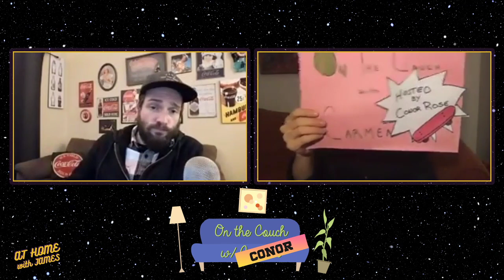Coolest Moments | FULL EPISODE | At Home with James - #163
This episode of At Home with James is as cool as cool can possibly get.

We kick things off with Conor Rose, who catches us up on his comings and goings in the dating world.  One of the coolest guests in show history, Pat Gourdeau returns to break down his coolest traits.

Finally, Carla Mah and Dave Kaufman step into The Tech Zone, where they answer questions from aspiring tech-heads!

Watch LIVE on Twitch every Monday, Wednesday and Friday at 9PM EST.